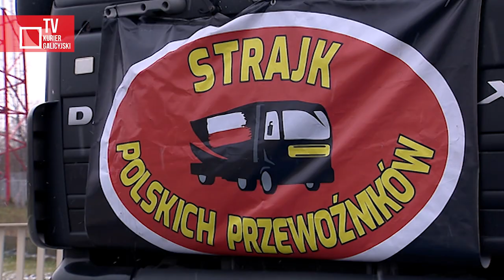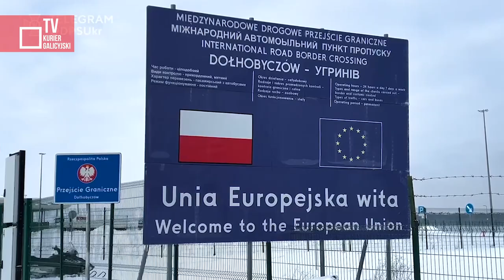Sytuacja na ukraińsko-polskiej granicy po zawieszeniu protestów polskich przewoźników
Dziewięć tysięcy samochodów ciężarowych wjechało do Polski po odblokowaniu polsko-ukraińskich przejść granicznych. Według ukraińskich władz na przejściu Jagodzin-Dorohusk, w ciągu doby odprawianych jest około 600 ciężarówek. To znacznie więcej, niż przed rozpoczęciem blokad.

reporter i montaż - Eugeniusz Sało

2024 Kurier Galicyjski TV

wykorzystano zdjęcia:
Państwowa Straż Graniczna Ukrainy
Ministerstwo Infrastruktury RP
Kancelaria Prezydenta Ukrainy